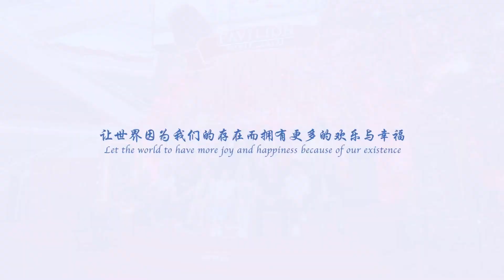晟创娱乐《鼓动新正》乡音贺岁短片推介会马来西亚数码通讯部副部长张念群致辞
晟创娱乐《鼓动新正》乡音贺岁短片推介会
马来西亚数码通讯部副部长张念群致辞

Presenting SunStrong Entertainment's "Echoes of The New Year" Lunar New Year Music Video

Speech by Teo Nie Ching, Deputy Minister of Communications & Digital, Malaysia

在信息渠道越来越多元化的时代，我们接受信息的速度也越来越快。但是在不经意间，很多乡音却在逐渐从大众视野里消失。为了更好的传承与发展乡音，保住本土文化与记忆，需要我们大家一起努力！

In an era where there are more diversified channels to obtain information, plus we are getting information at a faster pace. However, the fact is that, inadvertently, many vernaculars are slowly disappearing from our society.

We must work together to preserve our dialects, culture and traditions so they can be passed on to future generations!